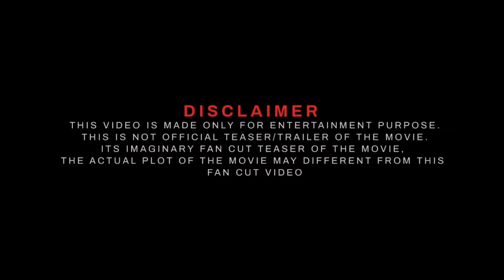Rambo official teaser | Tiger shroff official trailer | update